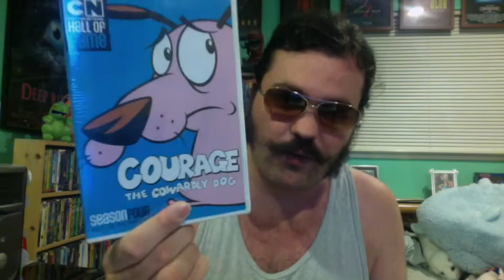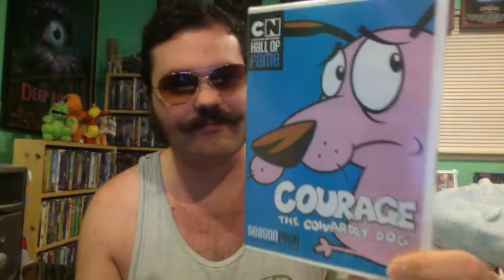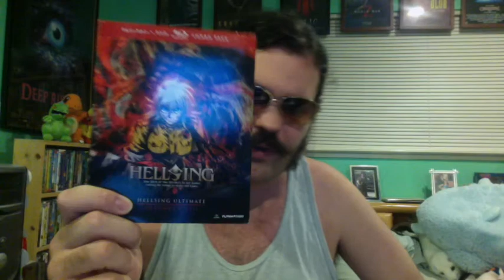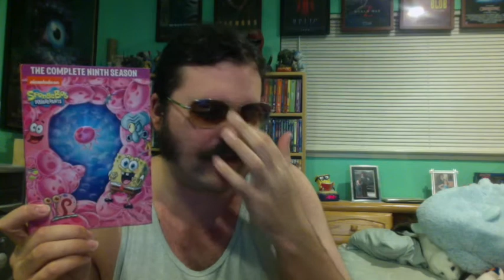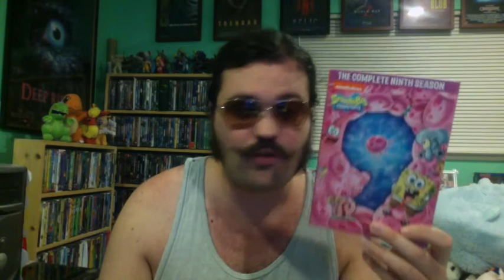Dvd Update 1/17/18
More dvds from the mail.